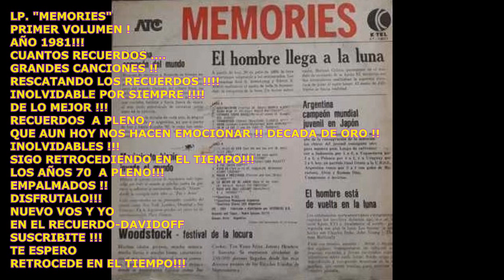LP."MEMORIES"/ PRIMER VOLUMEN / AÑO 1981/OTRO DISCAZO!!!!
TE ESPERO!!